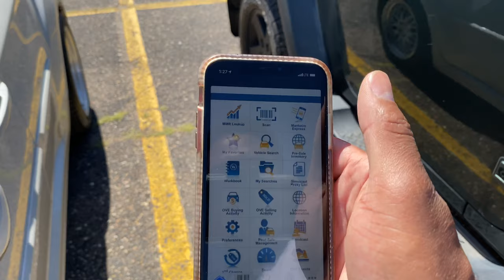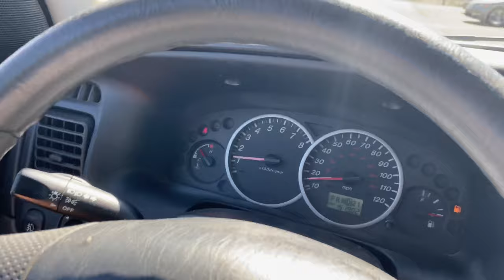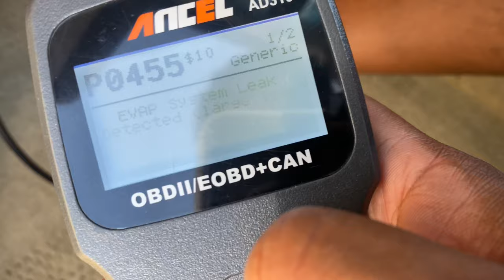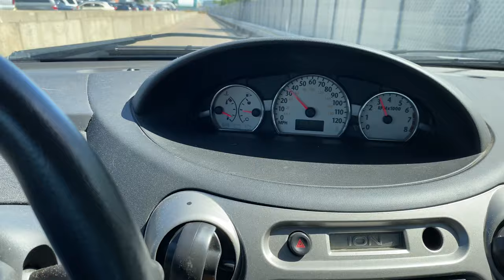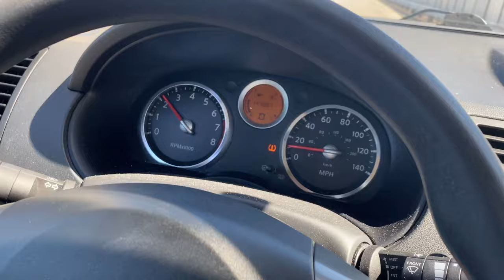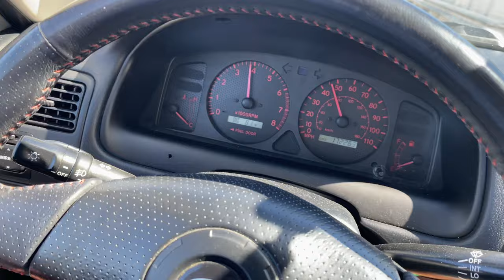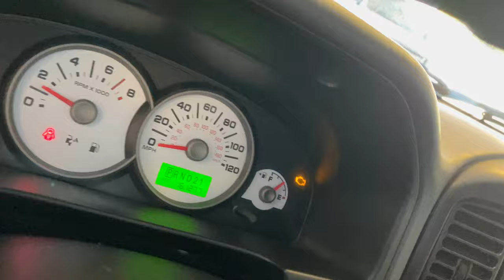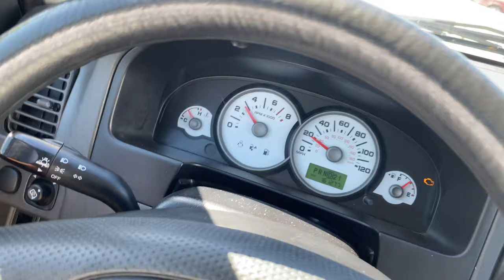CAR DEALER ONLY AUCTION WALK AROUND & TEST DRIVE OF DIRT CHEAP USED VEHICLES MINNESOTA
Back with another auction walk around video.  These auctions are getting tougher but I have to weather the storm.  LETS GET IT!!!

MY FAVORITE JUMP PACK
SMALL MOBILE JUMP PACK
BEST CHEAP OBD2 CODE READER
PET HAIR REMOVAL STONE

IF YOU SIGN UP FOR ROBINHOOD THROUGH THIS LINK WE BOTH GET A FREE STOCK‼️‼️
You now have a claim to a stock like Apple, Ford, or Facebook. In order to keep this claim to your stock, sign up and join Robinhood using my

Hey! Try it using my code and we’ll each get $5. JLWKMJC

GetUpside
Check out this free app that gets you cash back on gas and other errands!

DRIVE WITH UBER FOR EXTRA INCOME WE BOTH GET THEIR PROMOTIONAL BONUS AT THE TIME YOU SIGN UP